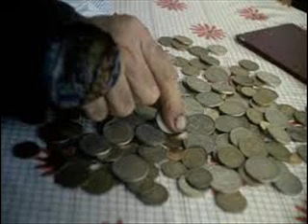BaBa ZuLa - Reis -Tabutta Rövaşata Film Müziği (Soundtrack) [© 2020 Soundhorus]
Baba Zula'nın seslendirdiği "Reis"  adlı eser Youtube kanalımızda yayında.

Tabutta Rövaşata 1996 Derviş Zaim Film Müziği

Osman Murat Ertel ► Electric Saz,  Elctronic Sounds, Vox
Mehmet Levent Akman ► Electronic Sounds, Cymbals, Wooden Spoons

BABA ZULA

Türk Psychedelic müziğinin öncüsü BaBa ZuLa, dinleyicilerine hem canlı performanslarında hem de şarkılarında benzersiz bir deneyim sunuyor. BaBa ZuLa, Mehmet Levent Akman ve Osman Murat Ertel tarafından 1996 yılında kurulmuştur. Ümit Adakale ve Periklis Tsoukalas ile birlikte yoluna devam etmektedir.

Their shamanic ritual like performances are a mixture of art disciplines; often featuring belly dancers, elaborate costumes, poetry, theatre and live drawing, delivering audiences a tantalizing audio-visual feast. Babazula share their legacy with us through their music, music born in Istanbul. BaBa ZuLa features founding members Levent Akman (spoons, percussions, machines, toys), Murat Ertel (saz and other stringed instruments, vocals, oscillators, theremin), Ümit Adakale on darbuka and percussion as well as Periklis Tsoukalas on electric oud. BaBa ZuLa’s music is oriental Istanbul rock’n roll that rolls in a futuristic way and is inspired by the late 60’s.